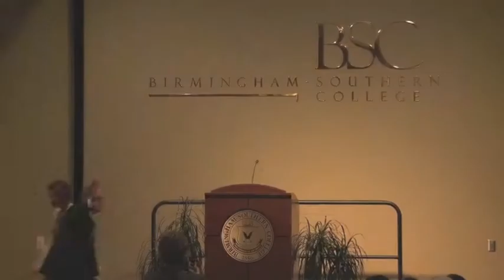FedEx CEO Delivers Stump Entrepreneurship Lecture at BSC